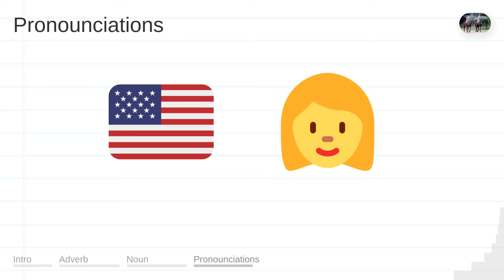HORSEBACK meaning, definition & pronunciation | What is HORSEBACK? | How to say HORSEBACK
What is HORSEBACK?
What does HORSEBACK mean?
How do you say HORSEBACK?
How to pronounce HORSEBACK?

HORSEBACK meaning - HORSEBACK pronunciation - HORSEBACK definition - HORSEBACK explanation